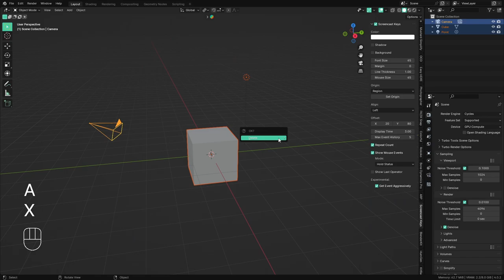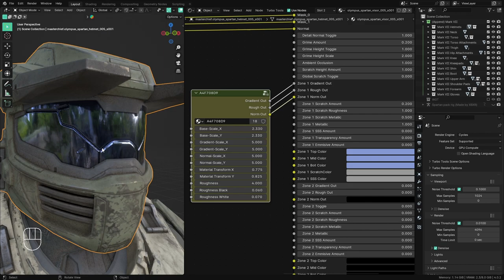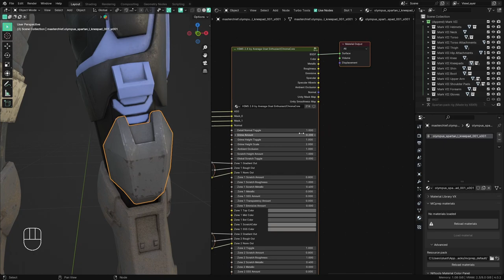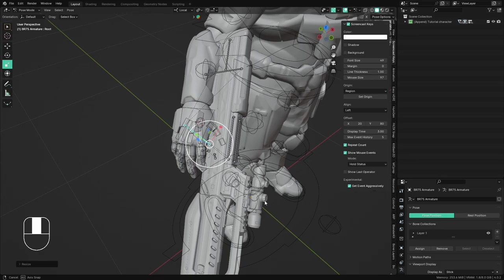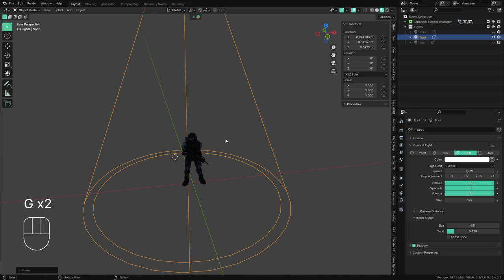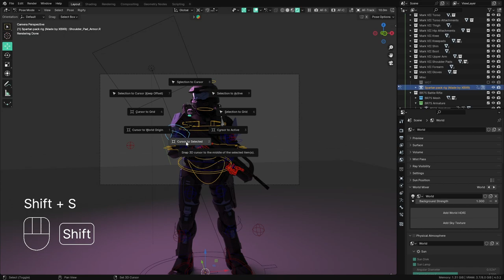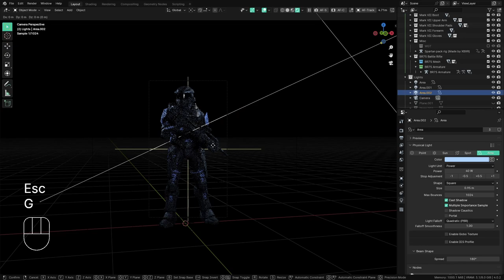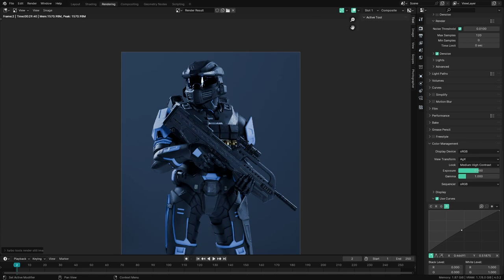Create basic renders with existing character models | SFM to Blender render tutorial for beginners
Making a few tutorials on how to get started with setting up, posing, lighting and rendering character models (Halo Infinite spartans) in Blender for existing SFM artists.

0:00 Character setup
21:27 Adding weapons and posing
35:58 Lighting and rendering